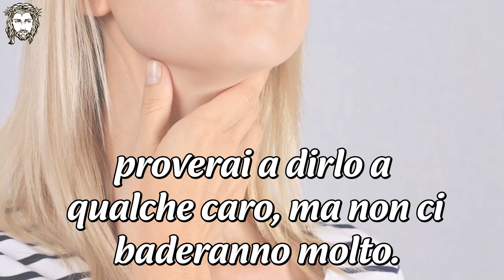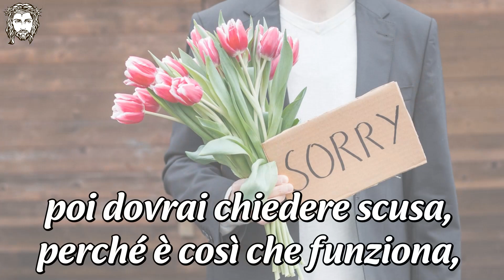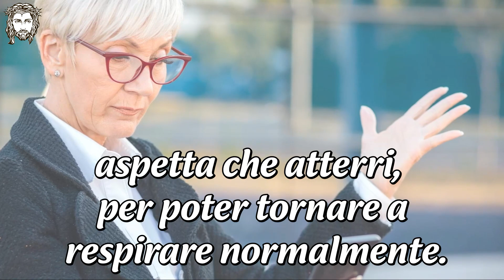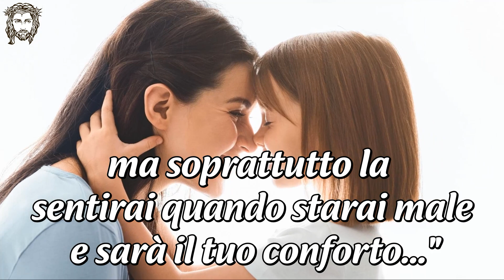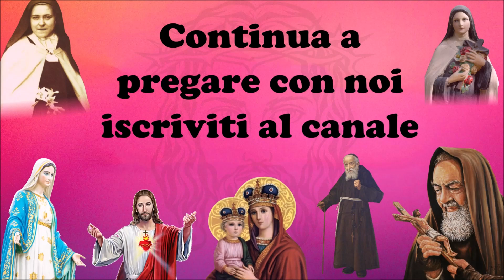Quando avrai perso tua Madre...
🔴 Non dimenticare di condividere il video in modo che molti altri conoscano la parola di Dio. Ricordati di cliccare sulla campanella in modo da poter ricevere tutti le nostre notifiche dei i nuovi video.